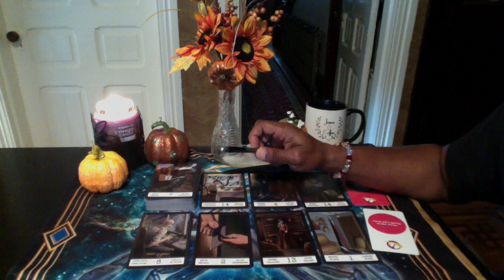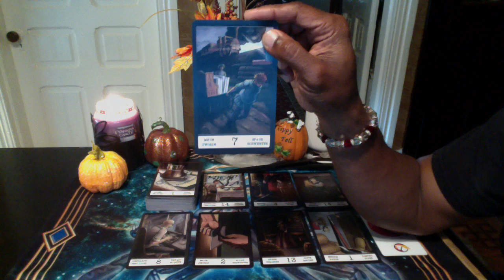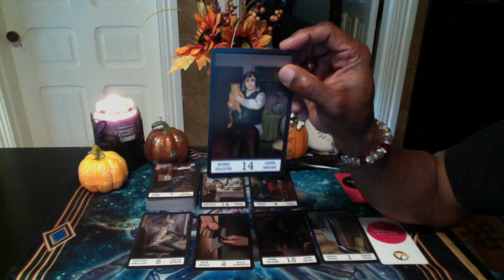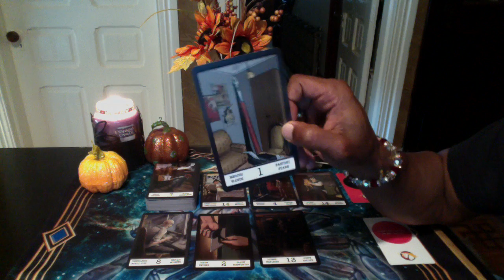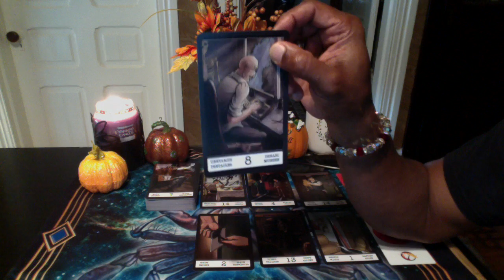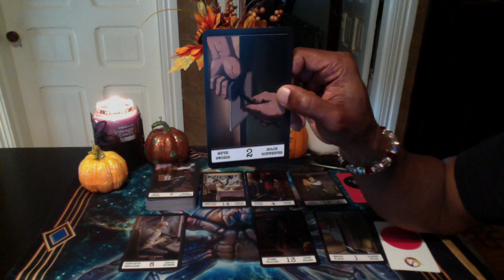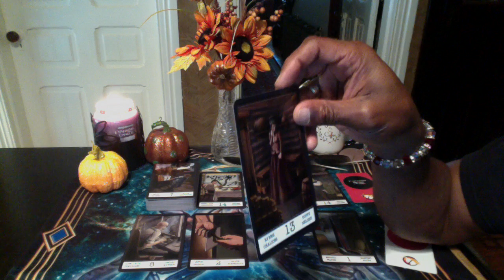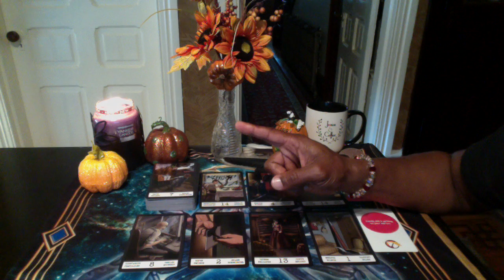LIBRA OCT 8TH-OCT 21ST, 2018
12 Chaise Tarot by Russian Artist
The Rebel Decks by Rebel Deck

LOVE & LIGHT!!!